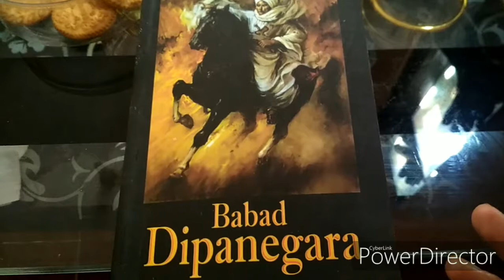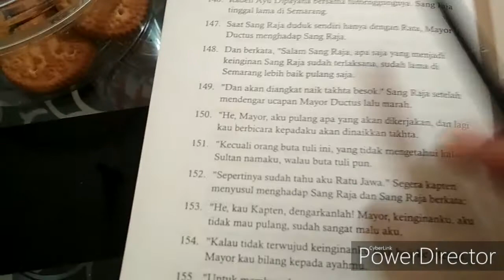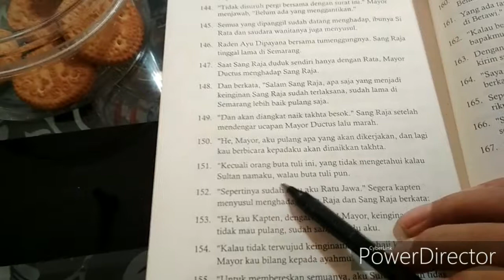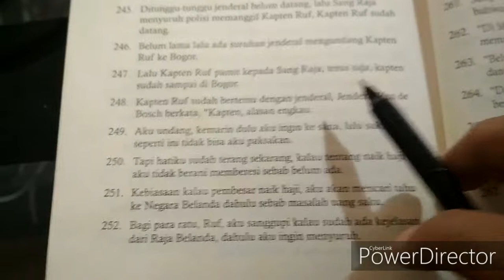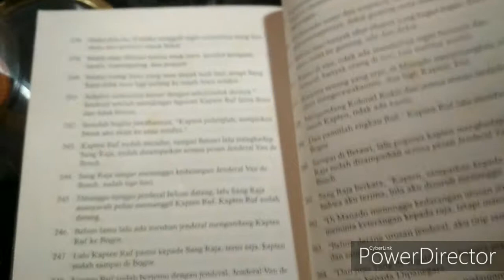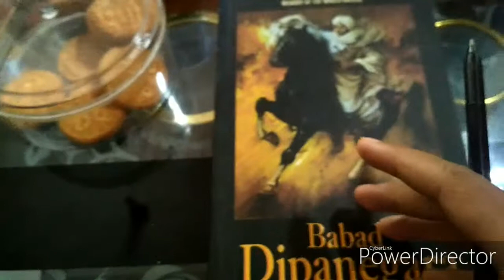Pasca penangkapan Pangeran Diponegoro versi Babad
Diangkat dari buku Babak Diponegoro cetakan penerbit Narasi Yogyakarta